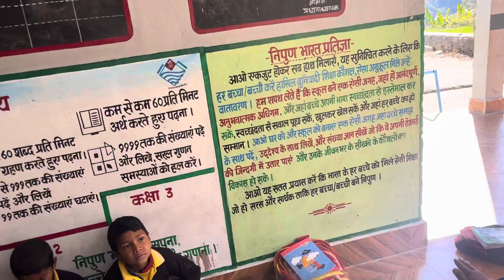निपुण भारत प्रतिज्ञा / कक्षा २ के बच्चों द्वारा वाचन /